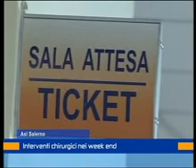bortoletti 12 maggio